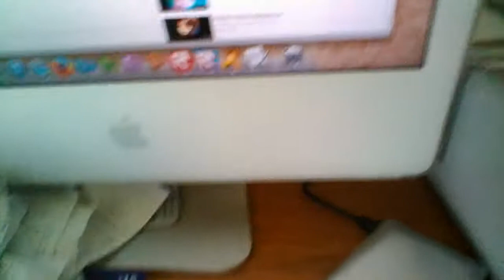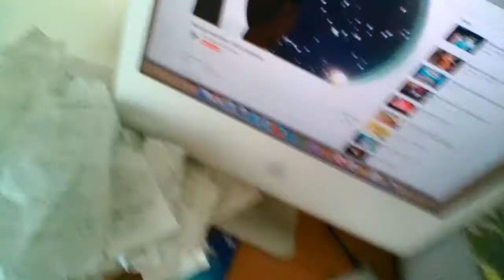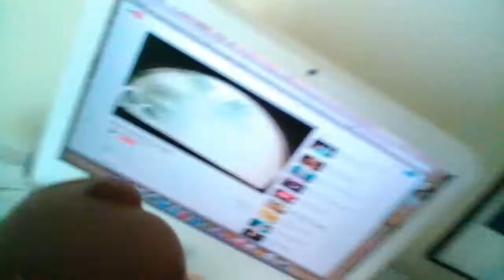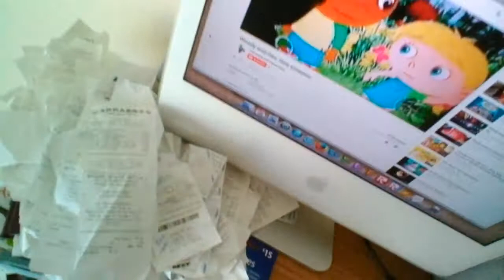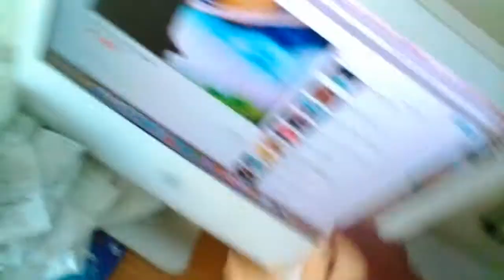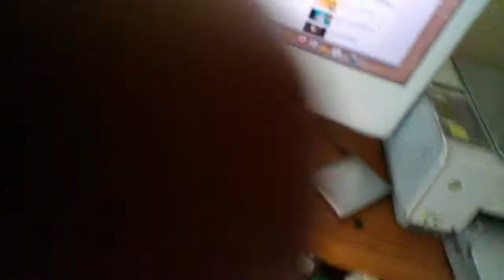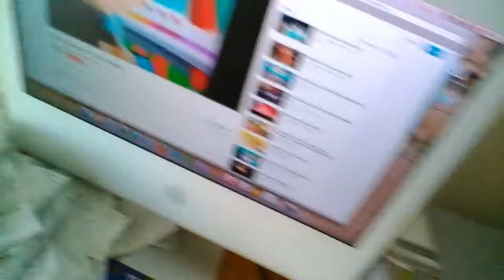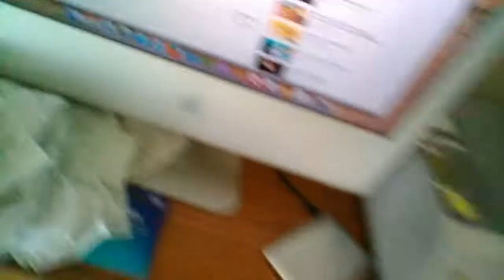woody watches little einsteins (read description)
this is one of my old videos i made back in 2015 enjoy